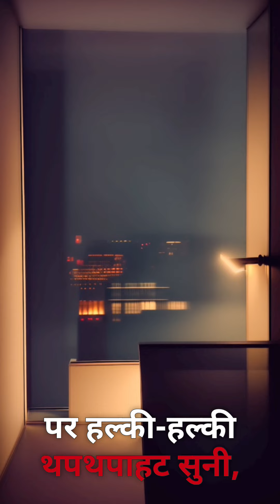The Watcher: A Terrifying Night on the Fifth Floor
Emma thought she was safe on the fifth floor—until she heard the tapping on her window. What seemed like her imagination quickly turned into a horrifying reality when an unknown face appeared. She reached for her phone, but the messages that followed would change everything. Watch the chilling story of "The Watcher" and discover why some things are better left unseen…